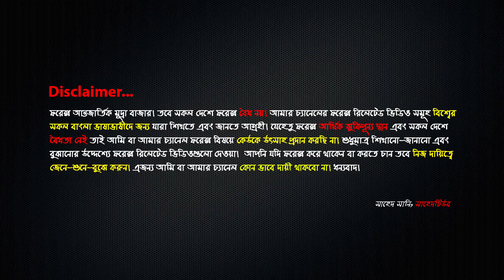How many trades can be done with $100